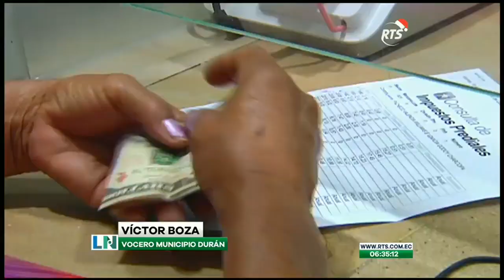Masiva afluencia para pago del impuesto predial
Se registró una masiva concurrencia de ciudadanos en los edificios municipales de Guayaquil y Durán. Las oficinas municipales atenderán de 7:30 a.m. a 4:30 p.m.